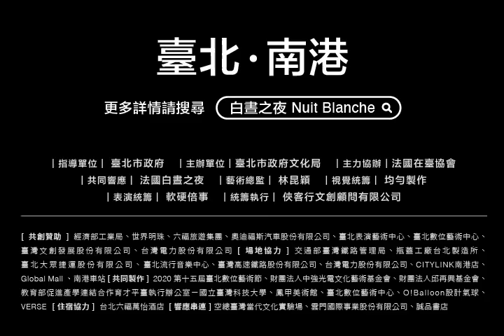2020臺北白晝之夜 前導預告